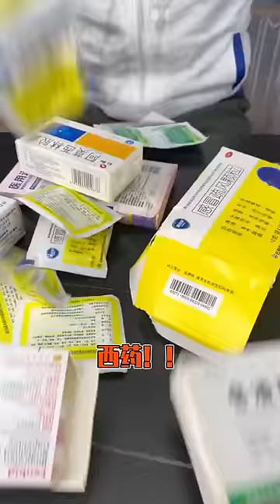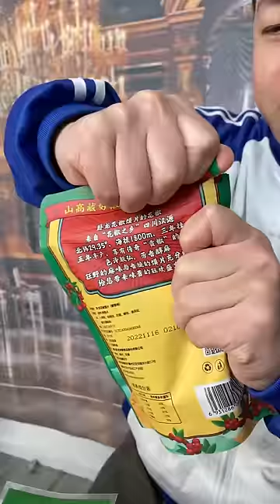真烤腸vs假烤腸！用香蒲來整整小李！看他吃了一嘴毛真爽！【隔壁大哥與小李】